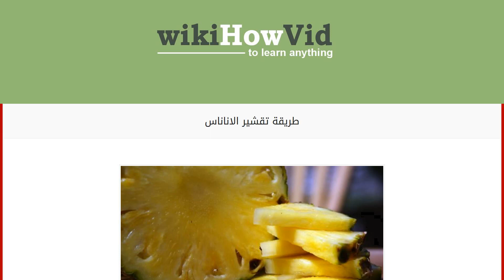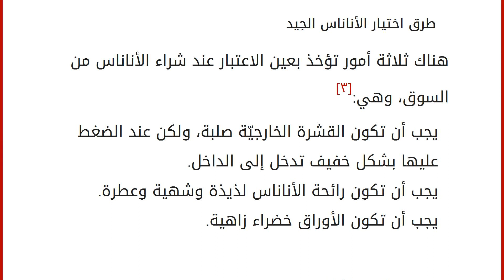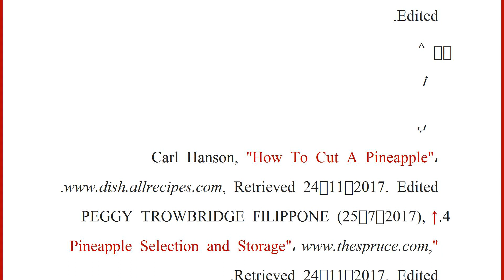طريقة تقشير الاناناس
محتويات
١ طريقة تقشير الأناناس
٢ كيفية تقديم الأناناس
٣ طرق اختيار الأناناس الجيد
٤ تخزين فاكهة الأناناس
٥ المراجع طريقة تقشير الأناناس
لتقشير الأناناس يتمّ تقطيع الجزء العلويّ بواسطة سكين حادة، ولكن مع الحذر من أوراق الأناناس القاسية والحادة، ثمّ تقطيع الجزء السفليّ حتى تثبت الثمرة عند تقشيرها، وبعد ذلك تقشّر الجوانب بشكل طوليّ من الأعلى للأسفل،[١] وينصح بوضع السكين عند زاوية 45 درجة تقريباً، كما ينبغي عدم قطع الكثير من القشر مرة واحدة؛ لضمان عدم خسارة أجزاء من الثمرة الداخلية.[٢]
كيفية تقديم الأناناس
يتمّ تقديم الأناناس من خلال الآتي:[٣]
يُقدّم الأناناس على شكل شرائح طويلة، كما يمكن تقسيم كلّ شريحة إلى شريحتين، أو ثلاثة بشكل طوليّ، وتعدّ هذه الطريقة مثاليّة للشواء.
يقطّع الأناناس إلى مكعّبات، ويتم استعمال هذه الطريقة لعمل سلطة الفواكه.